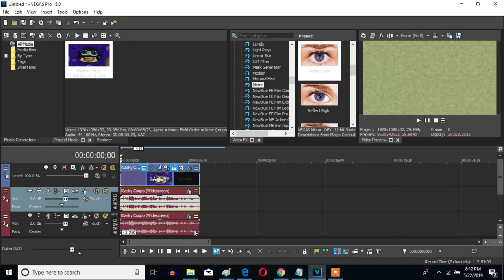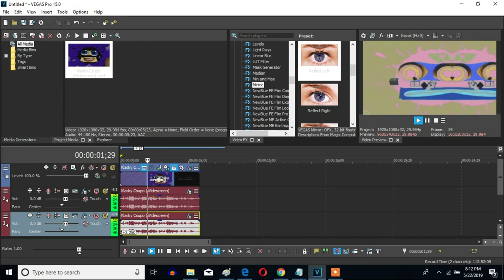How To Make B-Major 1 On Sony Vegas Pro (But I Forgot Wave - Horizontal)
Let's learn how to make B-Major 1 on Vegas Pro.

(VideoFX)

1st: Invert - (Default) or 100% Inversion

2nd: Gradient Map - B-Major 1

[0 1 2]

0; R:   0, G:    0, B:   0, A:   0
1; R:   0, G:    0, B:   0, A:   0
2; R: 255, G:  165, B: 204, A: 255

3rd: Wave - Horizontal Only

4th: Mirror - Reflect Left (Center: 0.670, 0.500)/B-Major 1

After choosing "Reflect Left", let's customize the adjustment below.

(AudioFX)

1st: ExpressFX Mangle - [Sys] Distortion

Both audio tracks will have the  ExpressFX Mangle - [Sys] Distortion preset.

elastique
Efficient

0
+3

Effect by MediaAVSEditor835/ DRMAAVE777HDTOT

Source To The Kasky Csupo In B-Major 1

Klasky Csupo in B Major 1
15,659 views